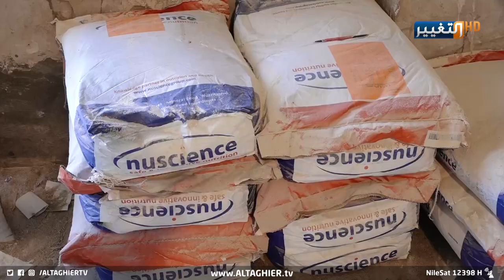دجاج العراق ينهار بسبب غلاء الأعلاف! | تقرير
تقرير - محمد فراس
موقع قناة التغيير الفضائية الالكتروني